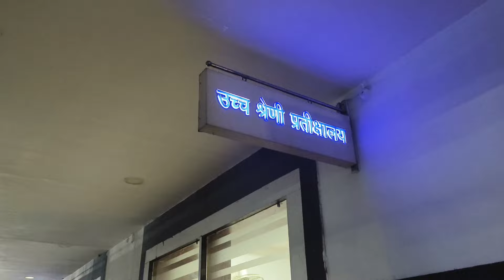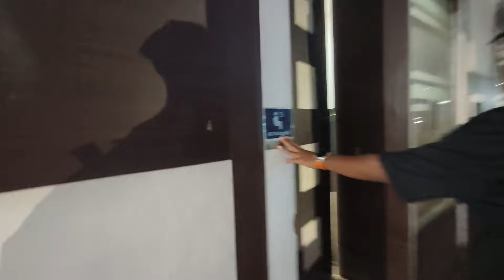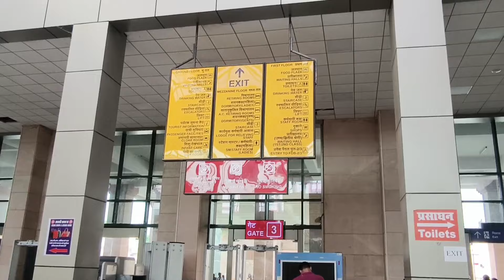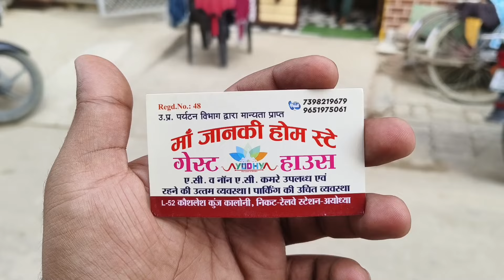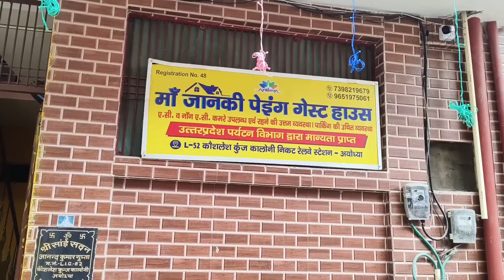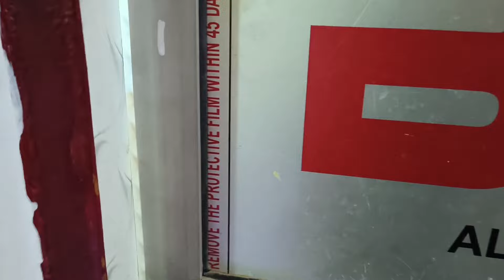Asansol To Ayodhya Dham | Ayodhya Cheapest A/C Hotel Near Ayodhya Ram Mandir | Ayodhya Tour Vlog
Asansol To Ayodhya Dham With Ayodhya Cheapest A/C Hotel Near Ayodhya Ram Mandir Ayodhya Tour Vlog By Asansol Vibes

ayodhya tour hotel vlog,
ayodhya tour vlog,
ayodhya hotels,
ayodhya tour guide 2023,
ayodhya tour in one day,
ayodhya tour blog,
best hotel in ayodhya,
budget hotels in ayodhya,
hotels near ayodhya railway station,
hotel in ayodhya near ram mandir,
ayodhya city vlog,
ayodhya tour from delhi,
5 star hotel in ayodhya,
cheap and best hotel in ayodhya,
ayodhya tour by car,
ayodhya tour from kolkata,
ayodhya tour from lucknow,
hotel in ayodhya,
couple hotel in ayodhya,
hotel in ayodhya near railway station,
ayodhya me sasta hotel,
ayodhya famous food shop,
where to stay in ayodhya,
one day trip to ayodhya,
places to stay in ayodhya,
places to eat in ayodhya,
cheap hotels in ayodhya,
ayodhya tour 1 day,
restaurant in ayodhya,
tour in ayodhya,
irctc ayodhya tour package,
travel to ayodhya,
trip to ayodhya,
visit to ayodhya,
hotels in ayodhya,
ayodhya 5 star hotel